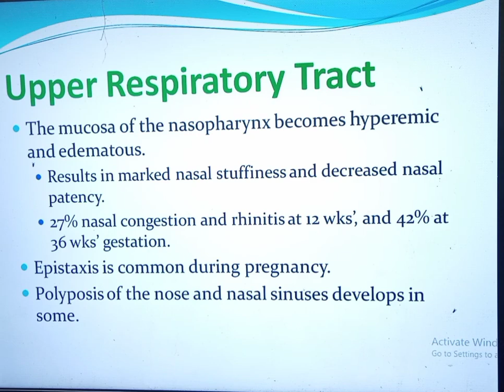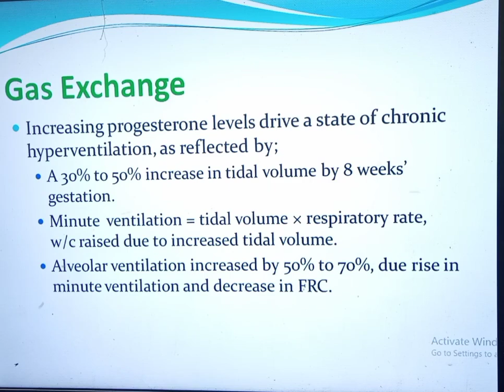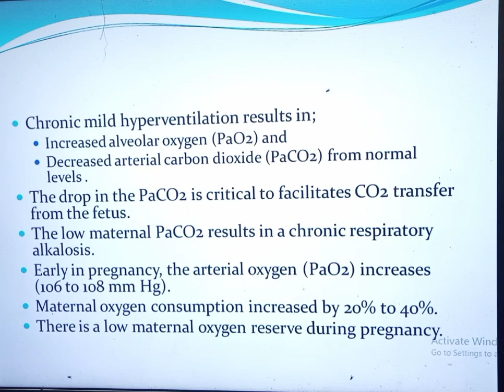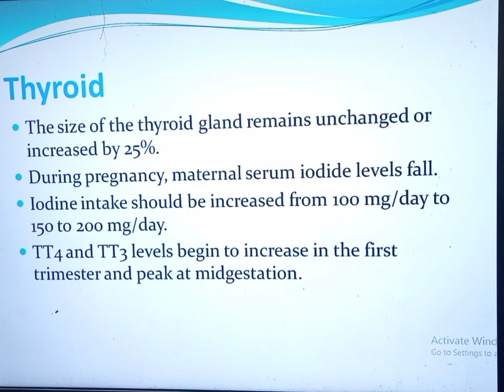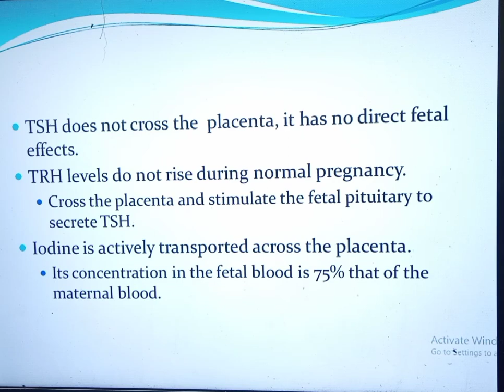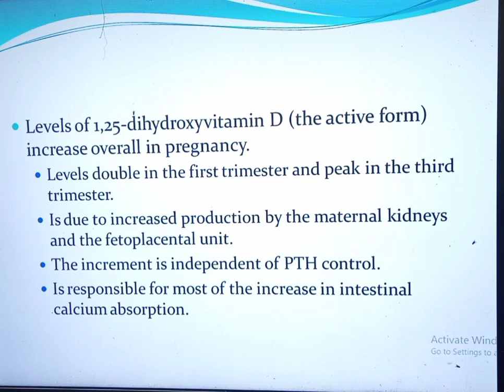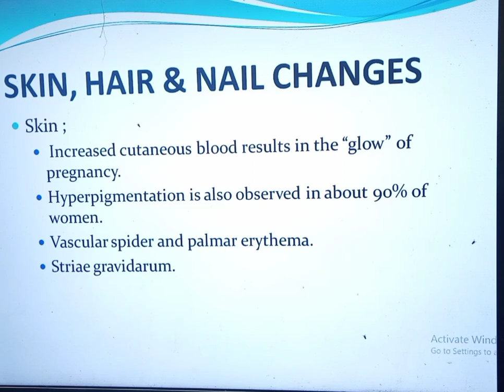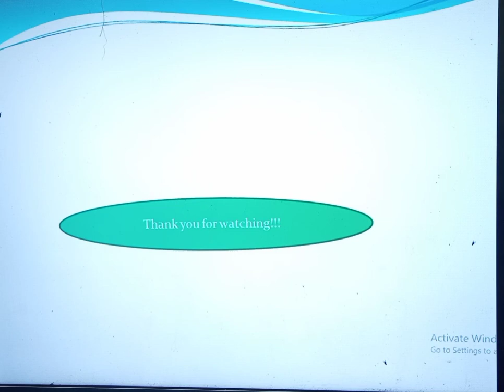Physiological Changes During Pregnancy Part III (Respiratory, Endocrine, Skeletal, CNS, Eye changes)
Physiological changes in the respiratory system. Hyperemic and edematous nasopharynx. Nasal Congestion in pregnancy. The difficulty of intubation during pregnancy. Epistaxis in pregnancy. Effect of pregnancy on the thoracic cage. Effect of pregnancy on the diaphragm. Effect of pregnancy on Total lung capacity (TLC) and The functional residual capacity. Chronic hyperventilation in pregnancy. Chronic respiratory alkalosis in pregnancy. Effect of pregnancy on maternal oxygen consumption. Effect of pregnancy on the sleep pattern.

Effect of pregnancy on size of the thyroid gland. Iodine intake during pregnancy. Effect of pregnancy on the thyroid function test (TSH, TT3, TT4). Transient gestational thyrotoxicosis. Fetal thyroxine requirement. Synthesis of thyroid hormones human fetus. Effect of pregnancy on the pituitary gland. Serum prolactin levels during pregnancy. Oxytocin levels during pregnancy.

Effect of pregnancy on the skeletal system. Maternal calcium level in pregnancy. Fetal calcium requirement. Calcium absorption during pregnancy. Maternal bone resorption during pregnancy. Effect of pregnancy on vitamin D metabolism. Bone loss in pregnancy and lactation. Effect of childbirth on osteoporosis.
Effect of pregnancy on Hair, Nail, and Skin. Hirsutism and thickening of scalp hair during pregnancy.
Effect of pregnancy on the Central Nervous System (CNS). Effect of pregnancy on memory. Effect of pregnancy on brain size.
Effect of pregnancy on Eye. Effect of pregnancy on the cornea thickness and Intraocular pressure.